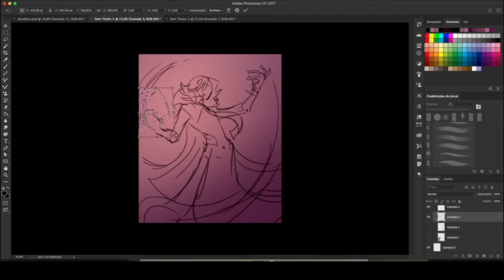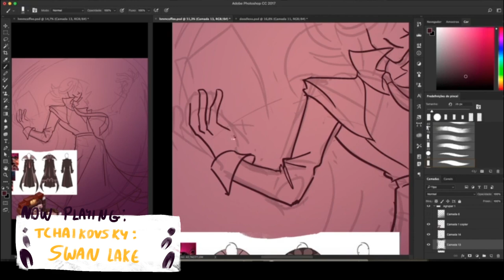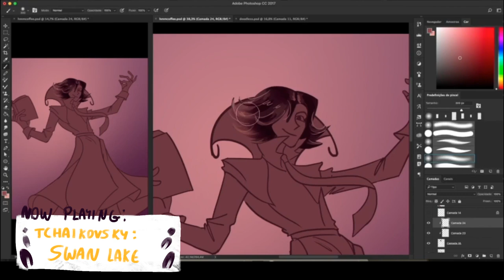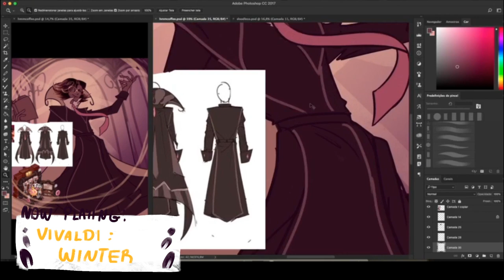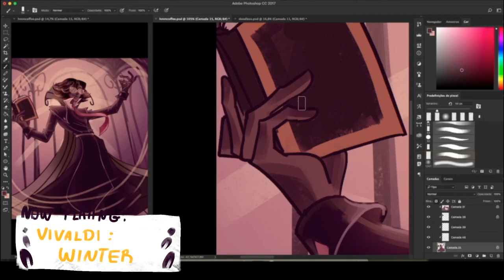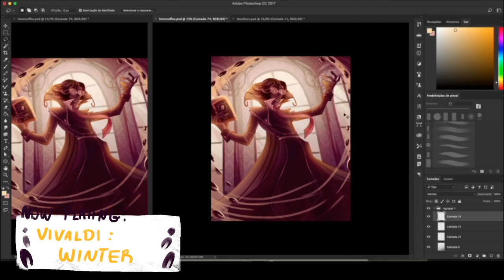Coffee Magic | Cookie Run Espresso Speedpaint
Hello
Felt like drawing this twink, and I missed doing speedpaints, so there you have it! I've been a little obsessed with crk for the last few months, it was about time I drew some of the AMAZING character design this game has.
(ps: if you wanna befriend me on crk, my username is picklechungus :))

Songs:
Tchaikovsky: Swan Lake, Op.20 Suite - 1. Scene - Swan Theme
The four seasons:  Vivaldi Winter Mvt 3 Allegro

Programs Used:
OBS recorder: Recording
Movavi Video Editor: Editing
Photoshop: Art

see ya